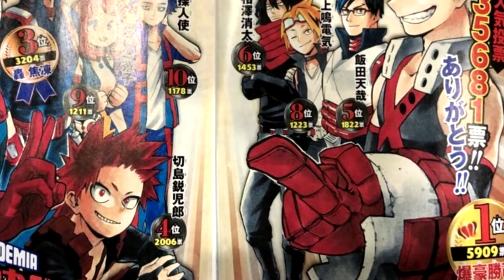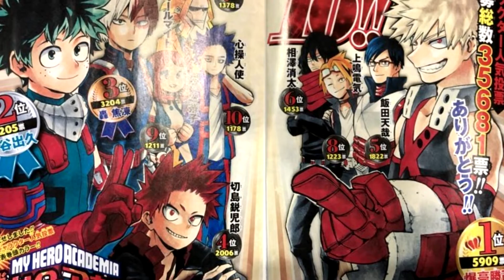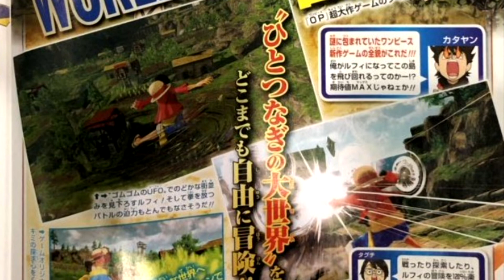Anime News | My Hero Academia Game & Movie | Black Clover Game | One Piece Game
See your art but no credit? Just ask in the comments.